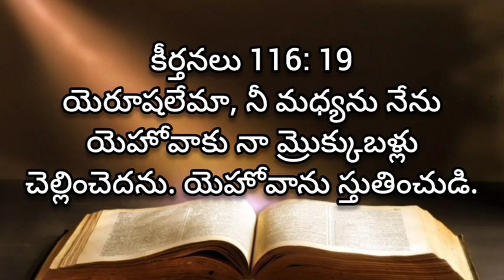Keerthanalu | 116 va keerthana | audio Bible Telugu | living words tanuku